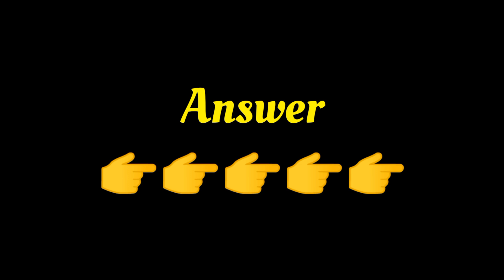choose one number | love game | romantic game | love test | love quiz game